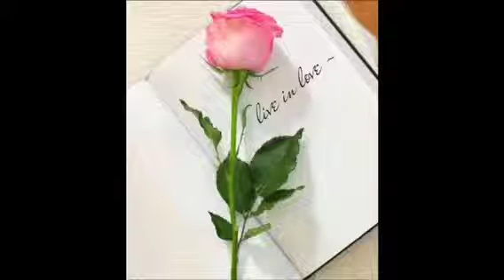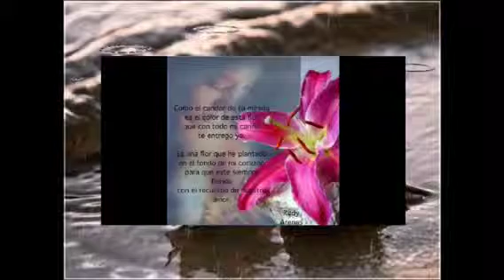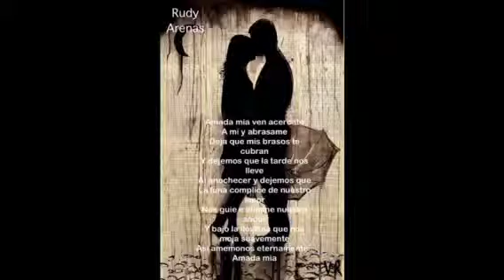Del lado izquierdo